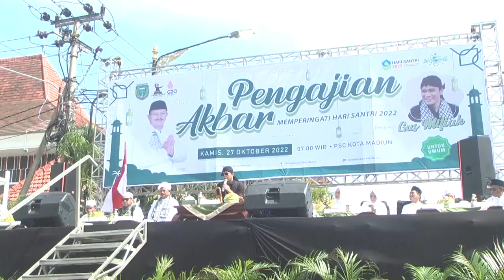GUS MIFTAH TERBARU 2022_PENGAJIAN AKBAR KOTA MADIUN